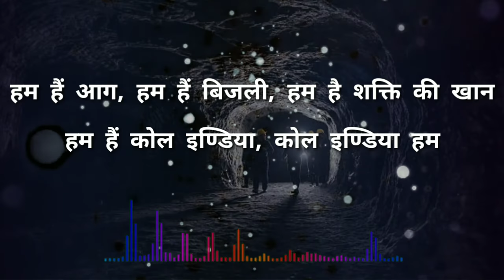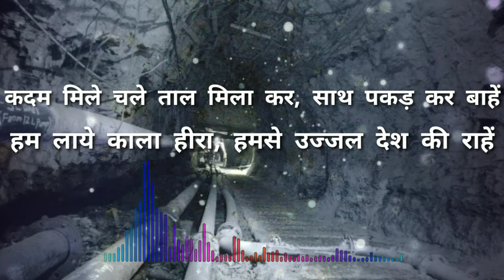Coal India Corporate Song with Lyrics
कोल इन्डिया लिमिटेड
कार्पोरेट गीत

हमारे मिलें कदम, हमारा चौड़ा सीना
विशाल कंधे हमारे, हाथ फौलाद हमारे
हम हैं आग, हम हैं बिजली, हम है शक्ति की खान
हम हैं कोल इण्डिया, कोल इण्डिया हम
अंधेरे से खोज लाते हम, उजाले खुशिओं के
चट्टानें खोद जुटालें हम, ईधंन लाखों के
कदम मिले चले ताल मिला कर, साथ पकड़ कर बाहें
हम लाये काला हीरा, हमसे उज्जल देश की राहें
हम हैं आग, हम हैं बिजली, हम है एकता की खान

Location : Chandrapur Maharashtra India

1 like Motivate me 😊